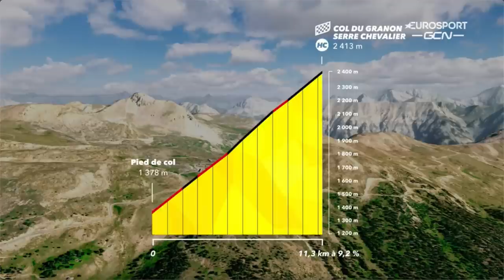Pogacar Goes M.A.D. & DESTROYS the Field From 50k | TdF Stage 11 '22 | The Butterfly Effect